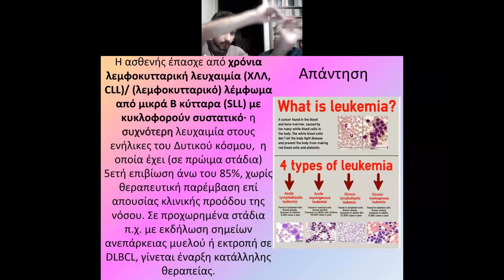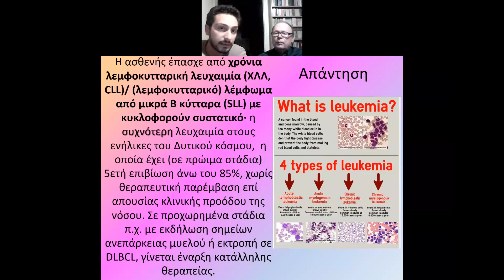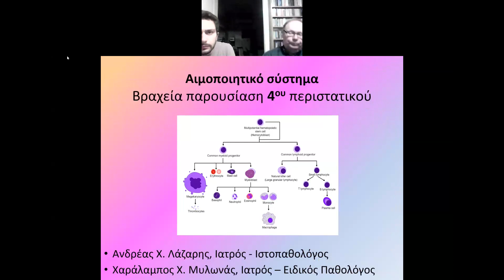ΔΙΑΓΝΩΣΗ 3ου ΠΕΡΙΣΤΑΤΙΚΟΥ ΑΙΜΟΛΕΜΦΙΚΟΥ ΣΥΣΤΗΜΑΤΟΣ